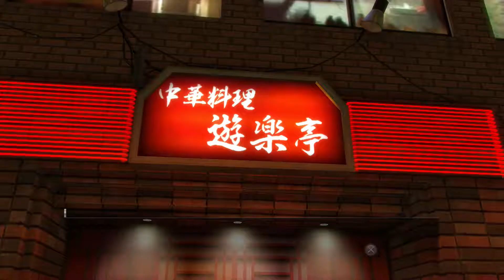Yakuza 0 Part 8 (No Commentary)